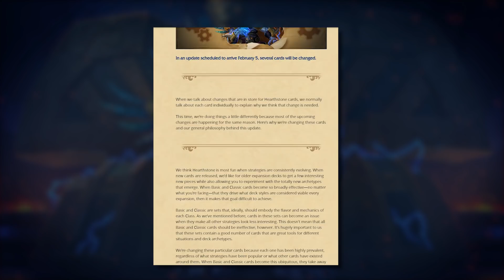The Rumble Settles | Tempo Storm Meta Snapshot Breakdown | Hearthstone | [Rastakhan's Rumble]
It has been two weeks since the February balance patch, and one week since the previous Tempo Storm Meta Snapshot. There have been few, but substantial developments in the Standard metagame that shifted the power levels in the top two tiers. Archetypes that were hit by the February balance changes are also still finding relevance in various tier list positions, but Even Paladin makes a return to Tier 2 as one of the leading aggro decks to find a successful range of matchups against control and combo decks. Find out more about the Standard ladder in our Meta Snapshot Breakdown!

To view the full Tempo Storm Hearthstone Meta Snapshot, including mulligan guides, deck descriptions and more, click the following link!

Founded by Andrey Yanyuk (“reynad”) out of his own pocket, the roster now stands among the most decorated of teams in esports and features some of the best competitors and broadcast personalities in Hearthstone, HotS, H1Z1, Fortnite, PUBG, WoW, Shadowverse, the FGC, Summoners War, and FIFA.

Despite its various championship titles, the franchise operates as much more than just a competitive team – Tempo Storm is one of the largest esports media companies in the world. Its Hollywood studio is home to innovative, bleeding-edge productions including events, tournaments, and gaming content for one of the highest-trafficked websites in the space. Tempo Storm also continues to deliver best-in-class live content with its proprietary mobile production abilities.

This channel focuses on helping Hearthstone players develop deck-building skills and game sense, as well as providing funny Hearthstone-related content.